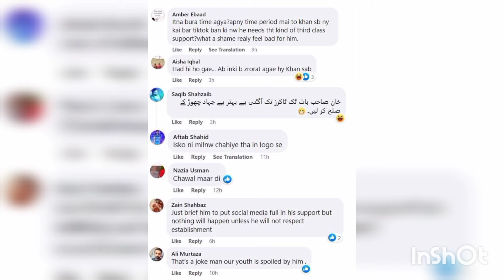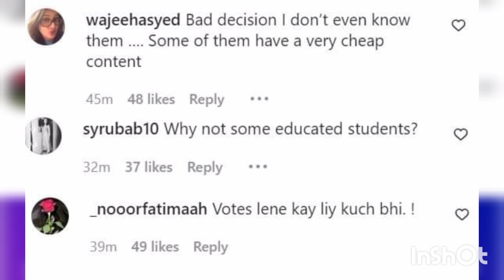Imran Khan meeting with tiktokers at Bani gala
This video is about the latest news that why ex prime minister and chairman pti has held a meeting with famous tiktokers at their residence. Imran Khan had a meeting with tiktokers at banigala.